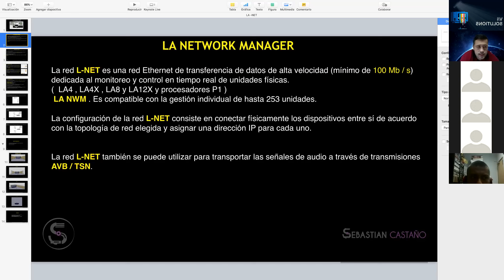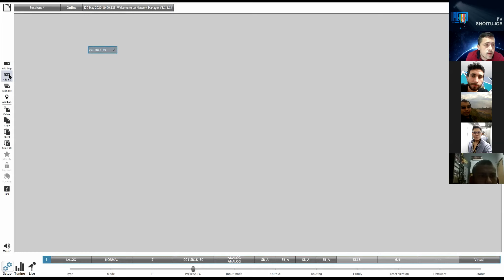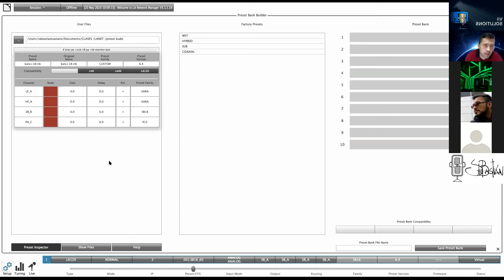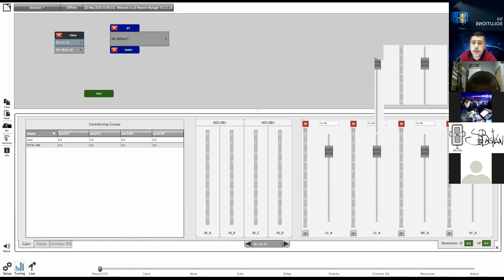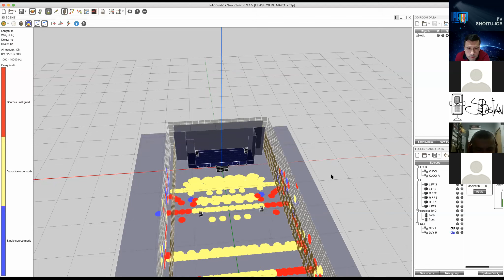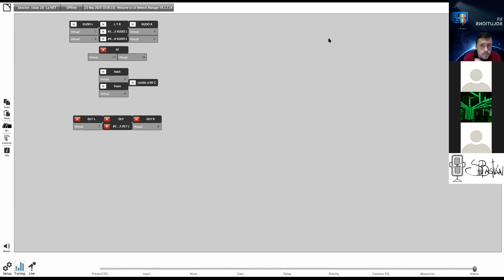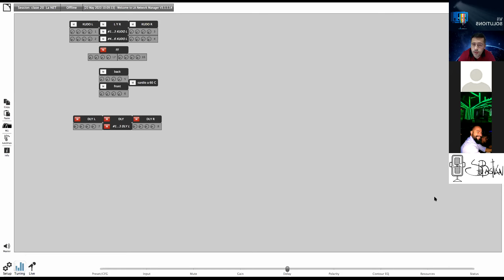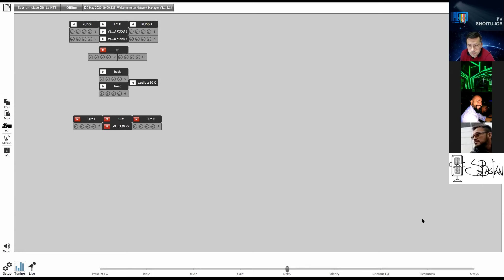LA acoustics Network By Sebastian Castaño